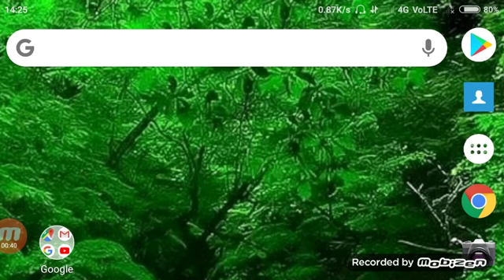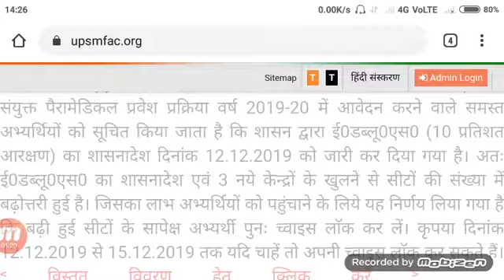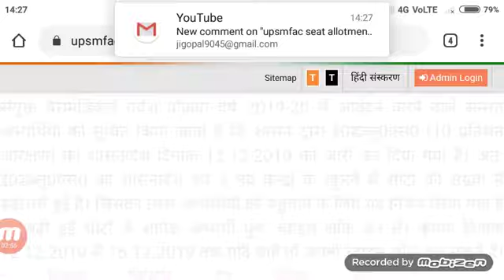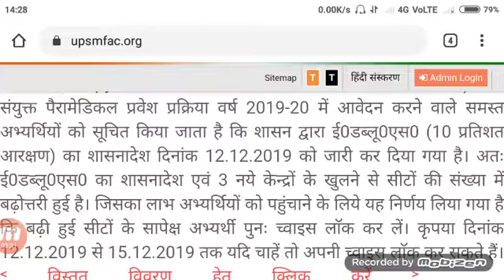upsmf seat allotement latest update#upsmf seat allotement news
Friends finally EWS Problem has been solved